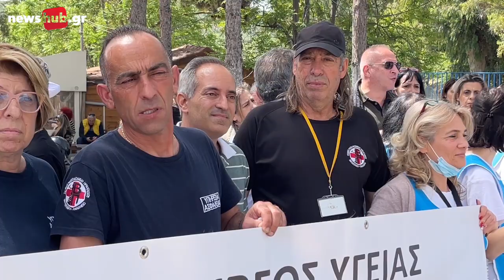Βενιζέλειο: Με συνθήματα κατά του Άδωνι η διαμαρτυρία των υγειονομικών